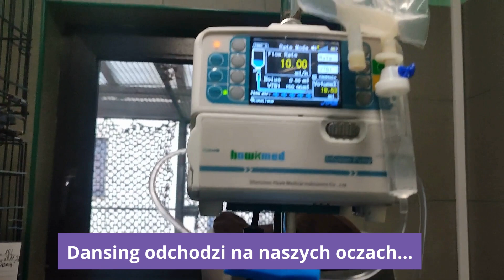Dansing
Kiedy patrzy się na Dansinga, po prostu brakuje słów.
Widzymy, jak ten wspaniały, piękny, przemiły kot gaśnie :(

Dansing ma 10 lat i musiał być czyjś. Jest złakniony obecności człowieka i nawet teraz, taki słabiutki, resztką sił domaga się głaskania.

Trafil do nas z raną na łapce, ale obecnie jego największym problemem jest koci katar i... samotność :(
Dansing nie chce tu być. Nie może jeść. Nie ma dla kogo żyć.

Jesli możesz go uratować, zadzwoń.